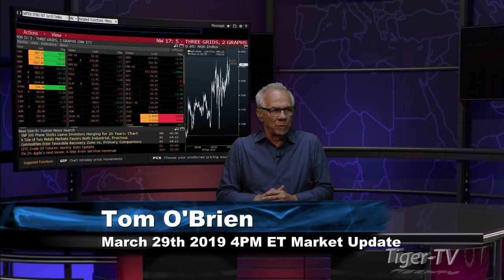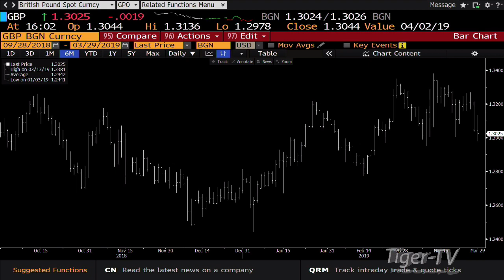March 29th, 4PM ET Market Update with Tom O'Brien on TFNN